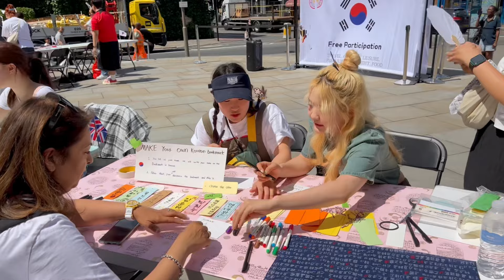South Korea’s 🇰🇷 Festival 2023 || Korean Students in London || Dance Performance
@icoos_official Korean festival in London by young Korean students. People are enjoying with the Korean culture and board games and also beautiful dance performances by the students 🇰🇷